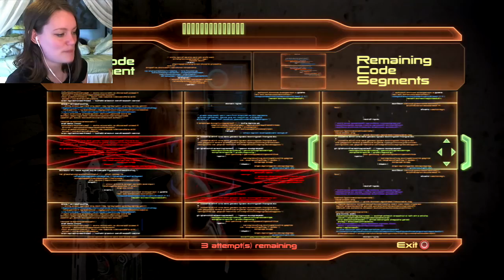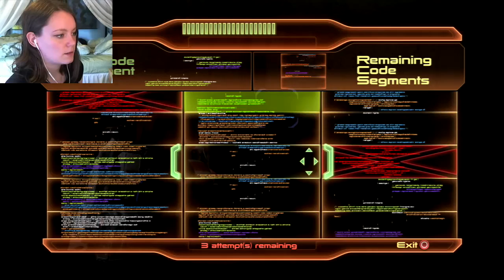Mass Effect 2 | 26 | Headbutting Warf